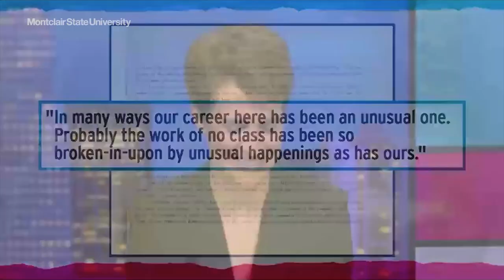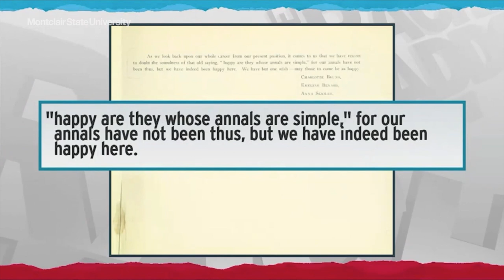Stephen Colbert, Bret Michaels, Rachel Maddow Surprise Grads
In surprise appearances at a virtual celebration for Montclair State University’s School of Communication and Media on May 21, Stephen Colbert, Bret Michaels and Rachel Maddow offered words of encouragement to 2020 graduates.